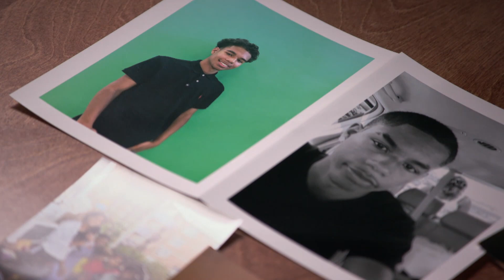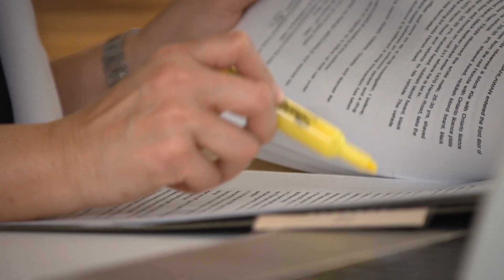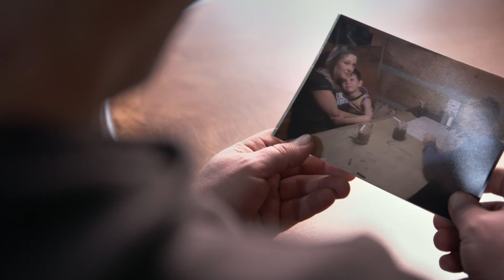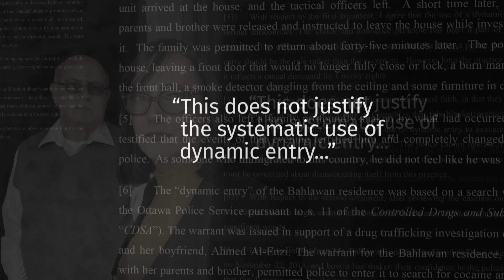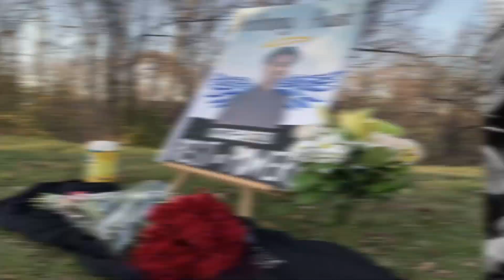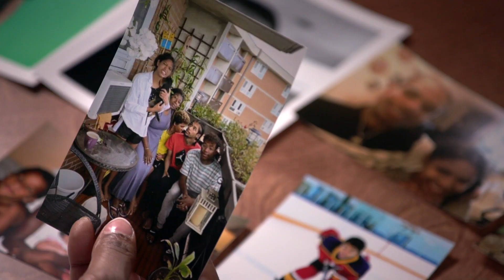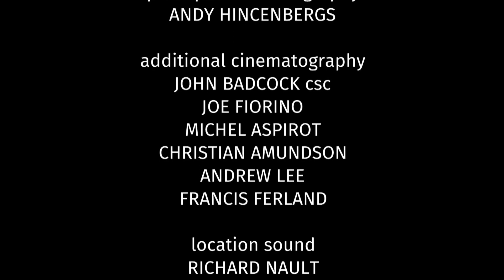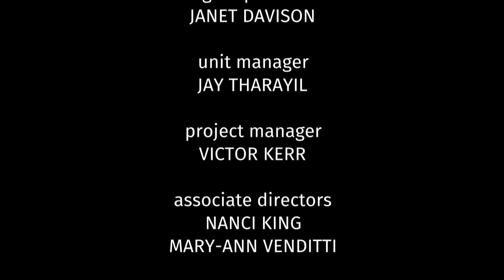When police don’t knock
Police in Canada execute hundreds of no-knock raids each year, The Fifth Estate has learned. The controversial tactic, also called dynamic entry, involves heavily armed police who enter a home unannounced when they believe the suspect might be armed or destroy evidence. In Canada, once police get their search warrant approved, they get to decide if they will barge in. But experts worry this tactic is trampling on people’s charter rights and say more oversight is needed.